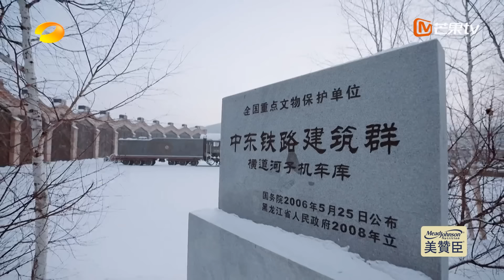《大湾仔的夜2》第11期 完整版：张智霖东北热情唠嗑 吴卓羲雪地跳女团舞 Night In The Greater Bay EP11 | MangoTV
包容五湖四海，笑看烟火人生！夜间治愈综艺《大湾仔的夜》第二季，
加入MangoTV VIP 更多会员专享福利等你来解锁！
CAST：陈小春

节目简介：《大湾仔的夜 第二季》进一步创新升级节目叙事，结合时下流行的尾箱文化和夜市经济，合伙经营一辆移动的港式夜宵餐车。通过在各地推广大湾区美食文化，巧妙融入对粤港澳大湾区的建设者、中华优秀美食文化的推广者、新时代不同岗位的奋斗者等社会群体的观照和呈现。以食为线、以人为镜，串联和折射十年来美丽中国的图景和百姓幸福生活的场景。